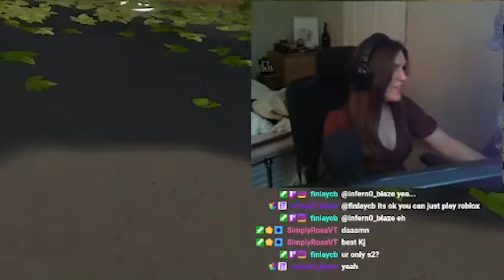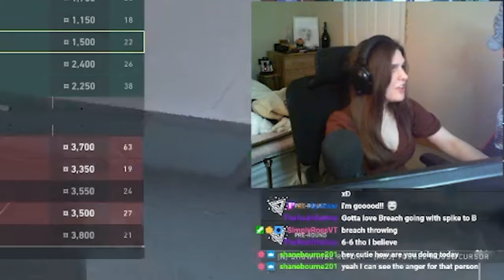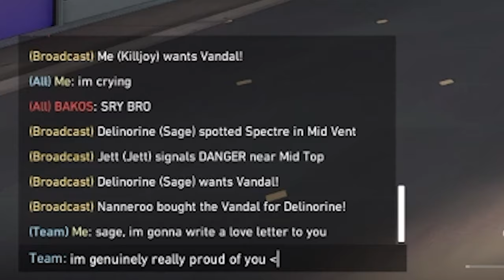My Last 2 Braincells Being Used in Valorant COMP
Comp hurts me, my soul and my mental :')

If you enjoyed the viddeo, make sure to sub (it's free)